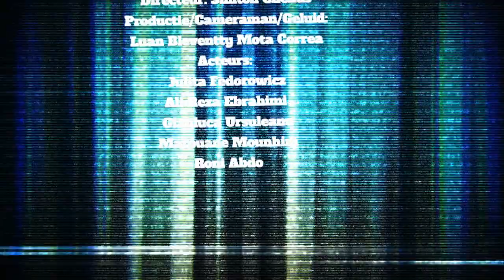Ithaka Filmt 2021 - De Diamant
Film gemaakt door jongeren van ISK De Toekomst in Gorinchem in het kader van het het project Ithaka Filmt. Meer informatie over het project